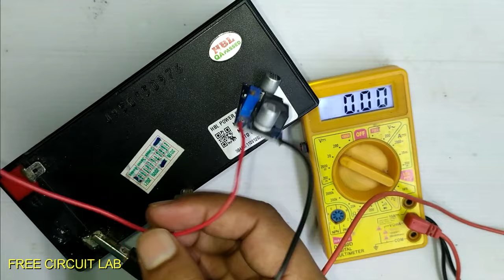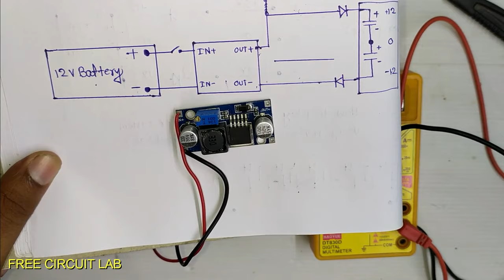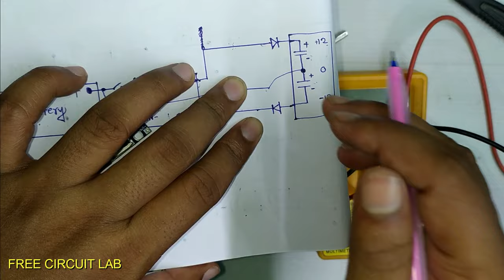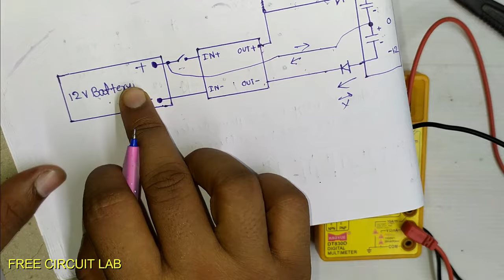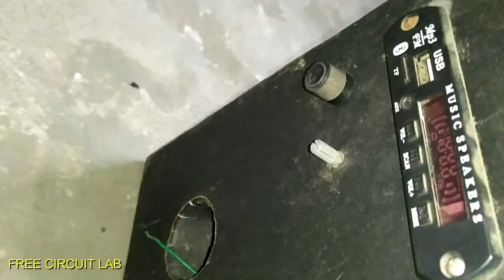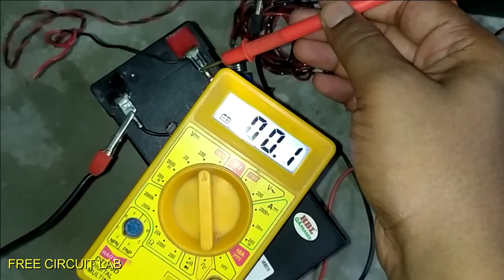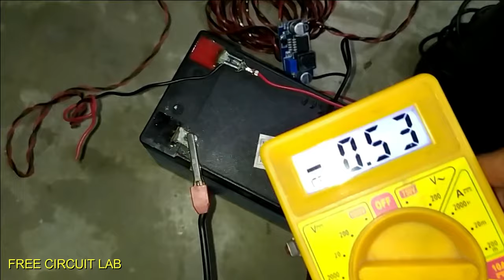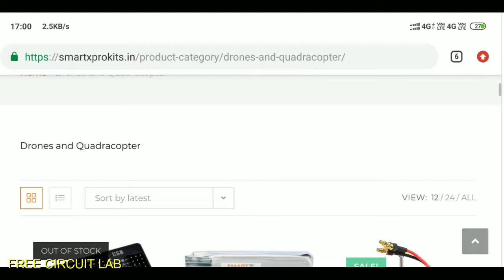12V battery से hometheter कैसे चलाए! How to play hometheater from 12v single battery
thank u for watching, this video is about how to run a hometheater with 12 volt battery
12v to 12-0-12 volt converter,
voltage doubler DC
2030 ic board run on 12v battery
how to use hometheater in car
how to play hometheater from car battery
gadi me Hometheater kayse lagaye

Lowest cost component in India and support Make in Bharat company.

1. 9v Battery

2. Gear motor

4. SPST switch

5. 9v battery cap

6. Slide switch

7. Buzzer

8. Wire

9. 1w LED

10. 5mm LED

11.  1k register

12. DC motor

13. Propeller